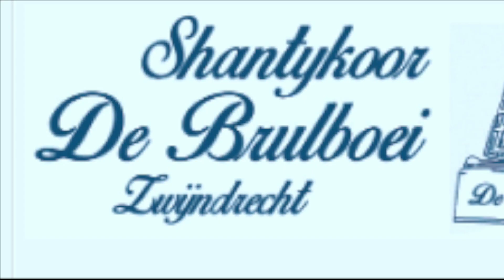Shantykoor "De Brulboei" Zwijndrecht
Optreden van het Shantykoor "De Brulboei" op de contactavond van de Zeeuwse Vereniging.